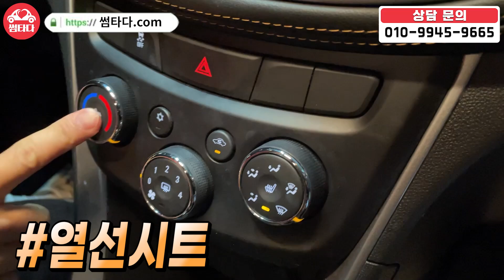신차 냄새 아직까지도 풀풀 납니다!! 가솔린 소형 SUV 중에서 가장 감가 쎄게 맞은 차량으로 준비! 가성비 얼마나 좋은지 아세요?